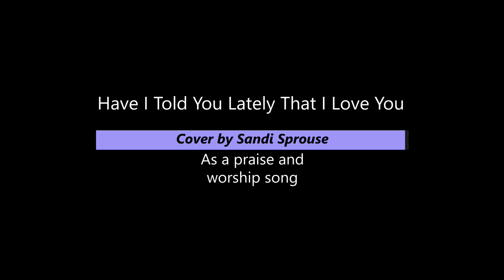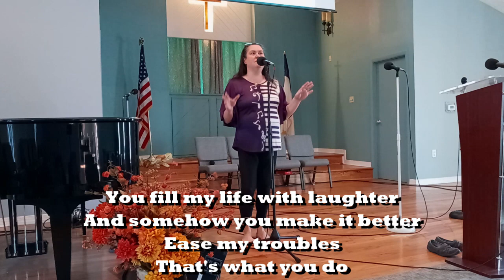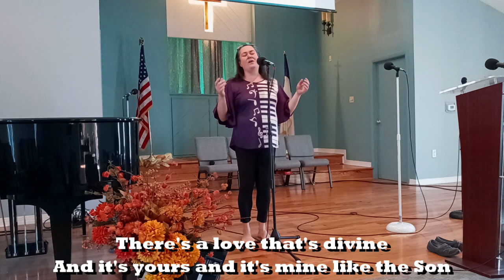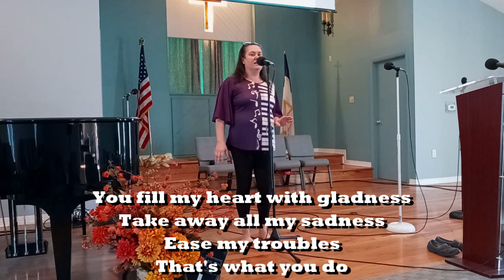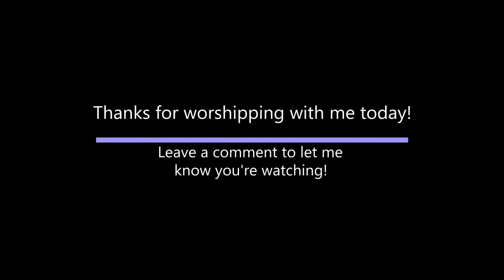Have I Told You Lately That I Love You (cover, with a twist)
Sing along with me to the classic love song, with only our Savior in mind!